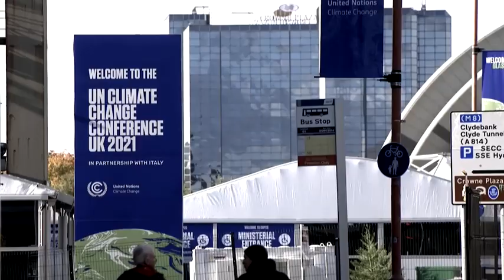นายกรัฐมนตรี เข้าร่วมการประชุม UNFCCC COP สมัยที่ 26 ณ เมืองกลาสโกว์ ระหว่างวันที่ 1 - 3 พ.ย. 2564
นายกรัฐมนตรี เข้าร่วมการประชุมระดับผู้นำ (World Leaders Summit) ในการประชุมรัฐภาคีกรอบอนุสัญญาสหประชาชาติว่าด้วยการเปลี่ยนแปลงสภาพภูมิอากาศ สมัยที่ 26 ณ เมืองกลาสโกว์ สหราชอาณาจักร ระหว่างวันที่ 1 - 3 พฤศจิกายน 2564